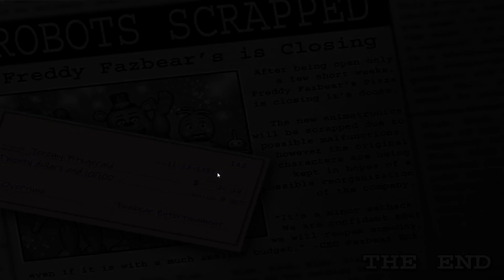The animatronics are getting far more aggressive | Fnaf 2 Redux